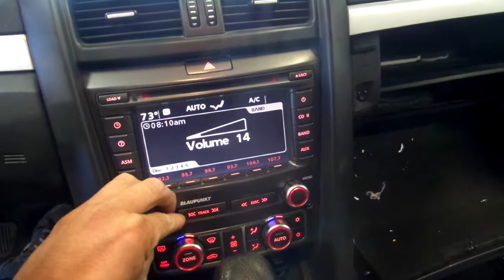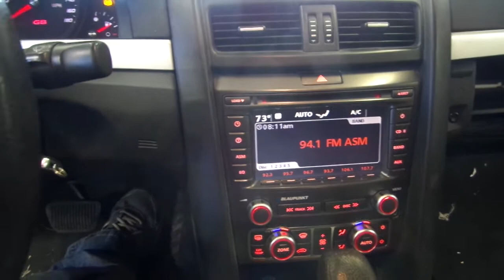14H0860 2009 PONTIAC G8 GT,6.0,A.T.,RWD,119622 MILES,MORRISON'S AUTO SALVAGE YARD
14H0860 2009 PONTIAC G8 GT,6.0,A.T.,RWD,119622 MILES,MORRISON'S AUTO SALVAGE YARD